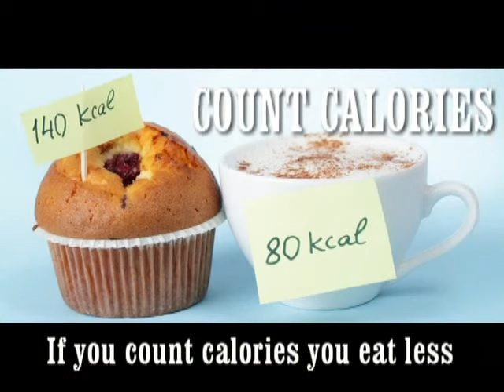What foods to eat to lose belly fat?